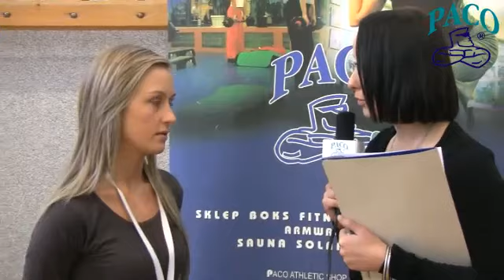Przed MP seniorek w boksie Sandra Brodacka dla paco.pl - "Im więcej zawodniczek, tym więcej walk"